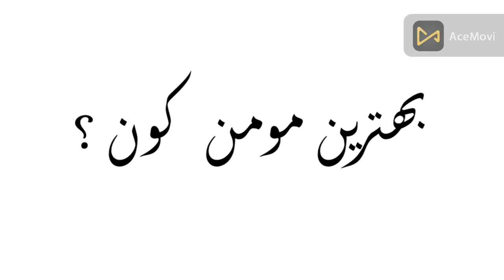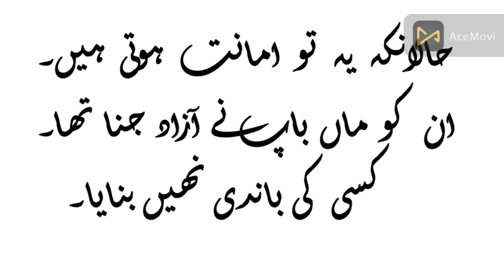behtareen momin kon, behtareen movie,